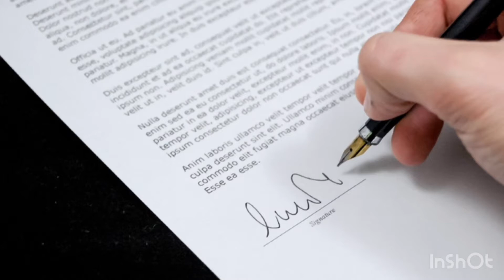Χειροποιητα κοσμηματα Πως να τα συσκευασεις Matina Kampakidou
Χειροποιητα κοσμηματα Πως να τα συσκευασεις
Ηρθε η ώρα να ρίξεις μια ματιά στη συσκευασια αποστολής των παραγγελιων που δεχεσε απο τους πελατες σου.
Υπάρχουν πολλές ευκαιρίες για να κερδισεις τους πελάτες σου μέσω της συσκευασίας.
 Σημερα θα μιλησουμε για μερικους ενδιαφέροντες τρόπους που μπορείς να βελτιστοποιήσεις τις αποστολές σου για να βελτιώσεις το ηλεκτρονικο σου κατάστημά.

Ματίνα Καμπακίδου